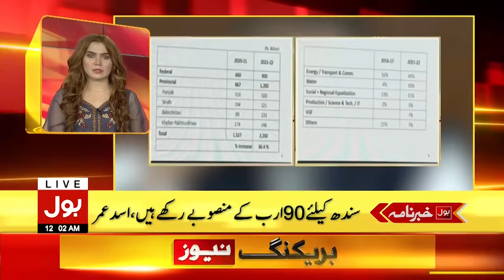One Billion Dollar COVID-19 Vaccine | BOL News Headlines | 12:00 AM | 8 June 2021